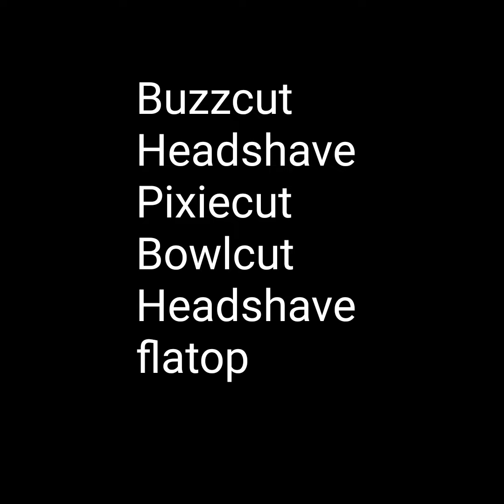Private makeover Videos For only 18usd promo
Private Videos of makeover of only 18usd
50 models assorted cut such as buzzcut headshave pixiecut bowlcut crewcut flatop bobcut
this was just limited time only so avail now from its regular price of 25usd it will mark down